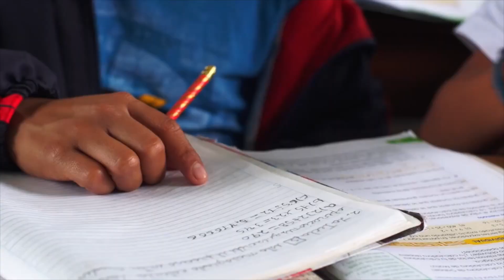¿Cómo mejorar la planificación urbana en el Perú? - Zoe Trohanis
Zoe Trohanis, especialista senior en Desarrollo Urbano del Banco Mundial, nos explica qué se puede hacer para mejorar la planificación urbana en el Perú y cómo el catastro es una herramienta clave para los gobiernos locales y regionales en la creación de ciudades sostenibles.